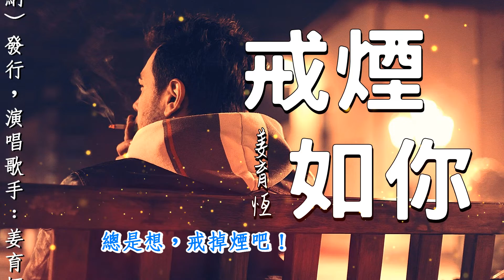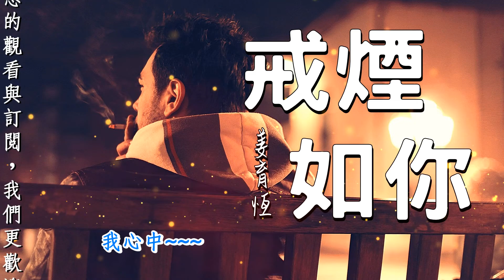戒煙如你-姜育恆經典作品∥戒菸容易，戒你太難．．．獻給曾經深愛過的朋友∥動態歌詞∥。